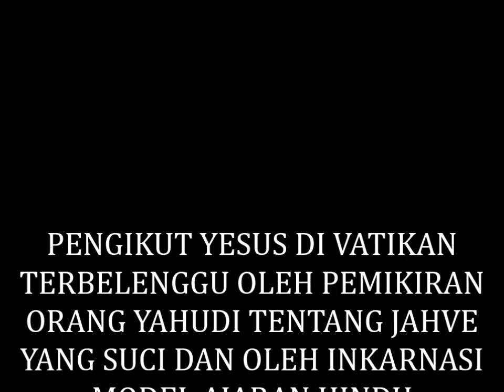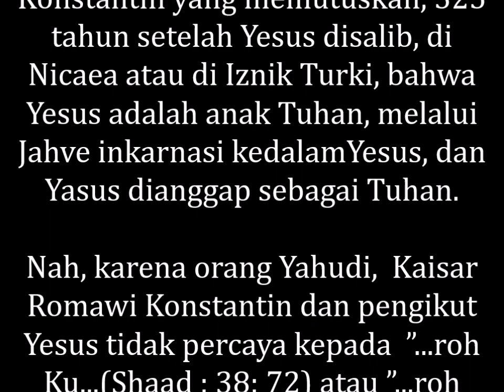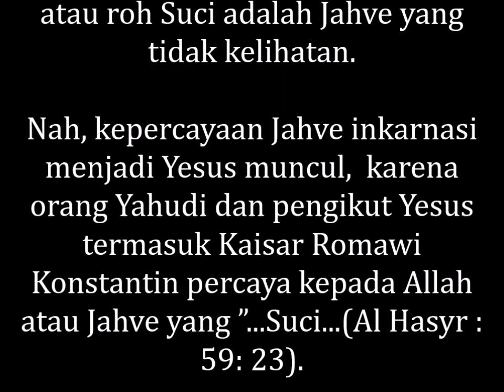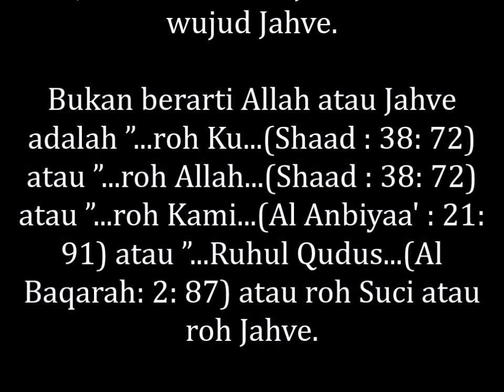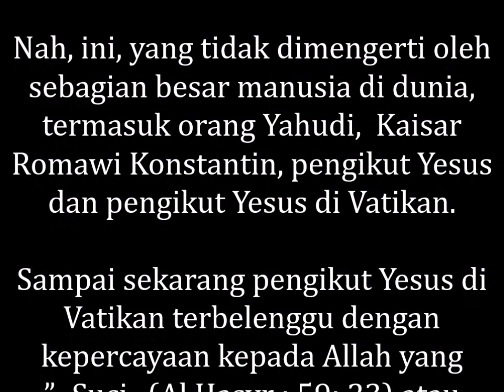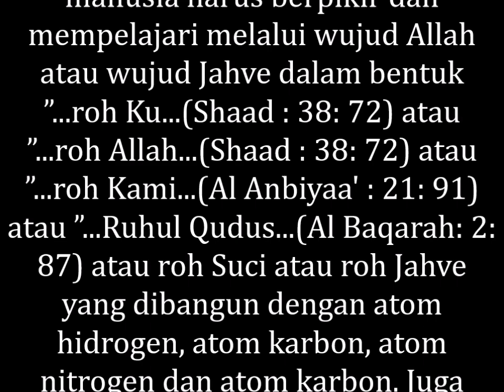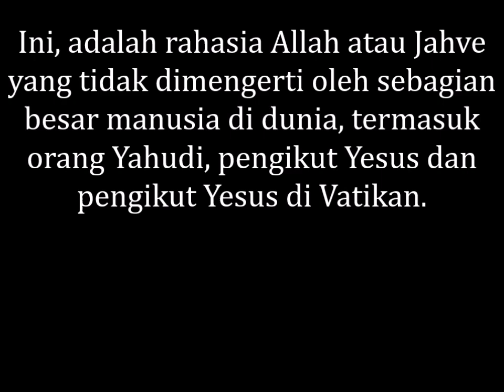MEMBONGKAR RAHASIAALLAH, PENGIKUT YESUS DI VATIKAN TERJERAT PEMIKIRAN ORANG YAHUDI,JAHVE YANG SUCI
PENGIKUT YESUS DI VATIKAN TERBELENGGU OLEH PEMIKIRAN ORANG YAHUDI TENTANG JAHVE YANG SUCI DAN OLEH INKARNASI MODEL AJARAN HINDU